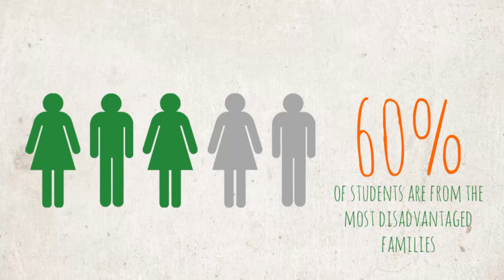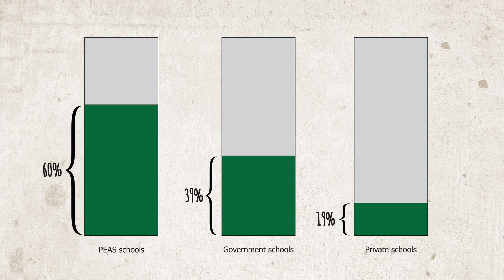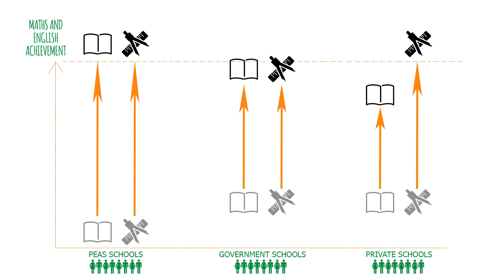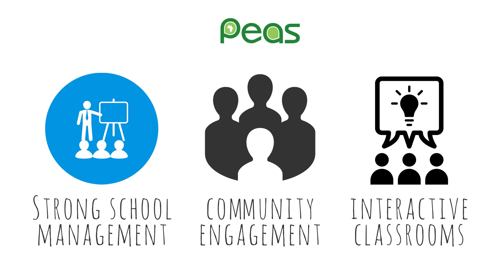Evaluating impact: what the figures show | Promoting Equality in African Schools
Our Head of Monitoring and Evaluation Dr Rachel Linn explains what independent research, conducted by the EPRC, has found about secondary school access, quality and sustainability in Uganda.